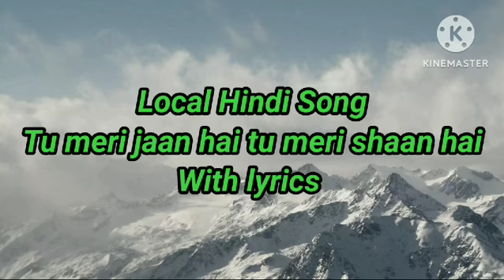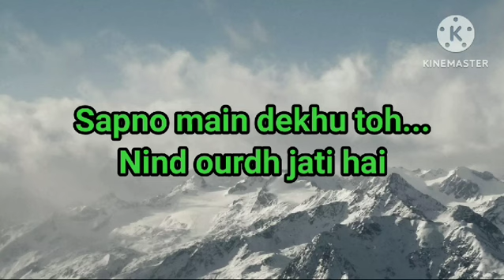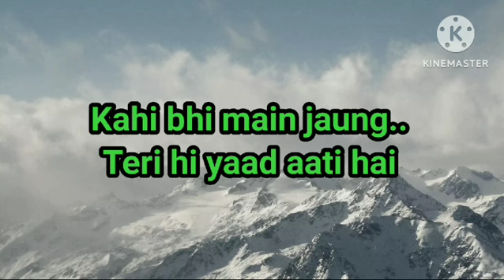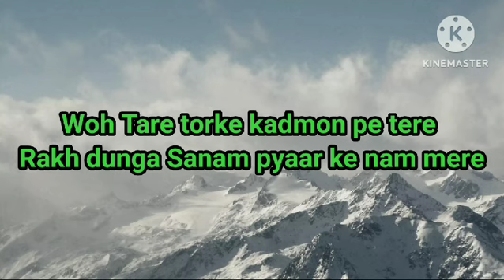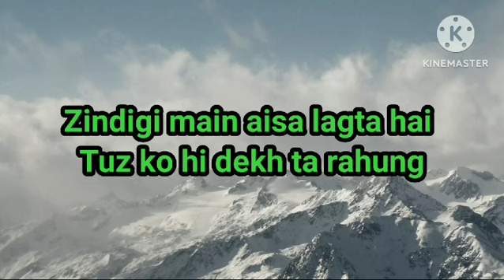Local Hindi song Tu meri Jaan by Lk Tutsa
Local Hindi
Tutsa
Local voice
Changlang voice
Tutsa